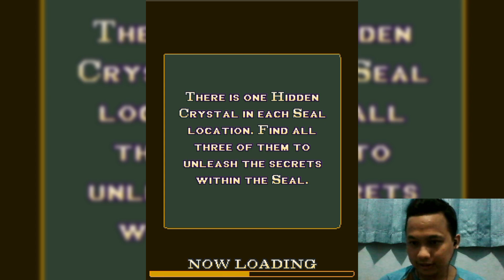Harta Karun dan Ksatria Bavaria! - Diamond Rush Indonesia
Pada video kali ini kita masih melanjutkan Gameplay dari Diamond Rush ya. Tidak terasa sepertinya kita semakin mendekati akhir dari petualangan kita dalam Game ini. Bavaria dalam video ini berhasil kita selesaikan dan di video yang akan datang kita akan menyelesaikan Map Tibet yang juga adalah Map terakhir dari petualangan kita.